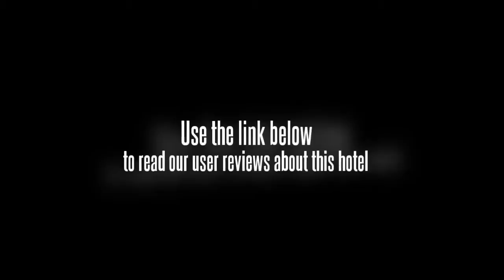Shengguang Holiday Hotel Shanghai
In Shanghaiâ€™s Pudong, the Shengguang Holiday Hotel Shanghai offers good value accommodation.

Customs House, City God Temple and Jin Mao Tower are within easy driving distance of the Shengguang Holiday Hotel Shanghai. Nanjing Road, Oriental Pearl Tower and People's Square can be reached with a 20 minute drive. Shanghai Pudong International Airport (PVG) is a 40 minute drive from the hotel. The centre of Shanghai is 20 minutes away by car. Shanghai Children's Medical Center Metro Station is less than a five minute walk from the hotel.